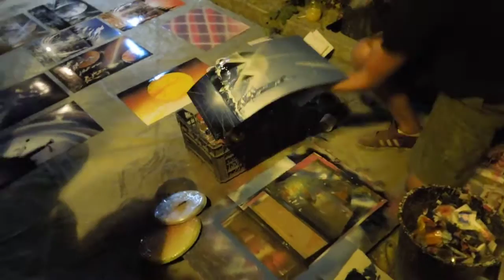Marko Janjic street art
Street Art Painting